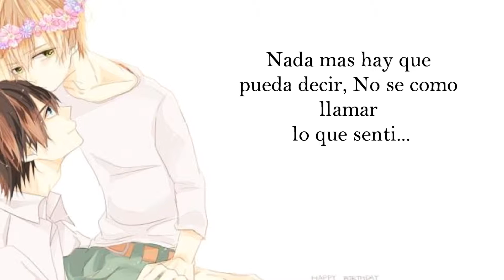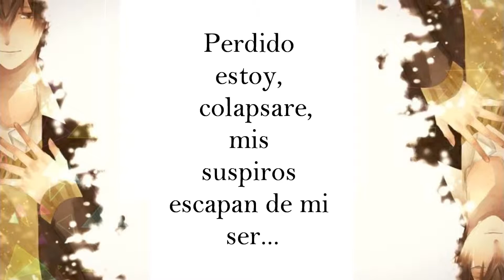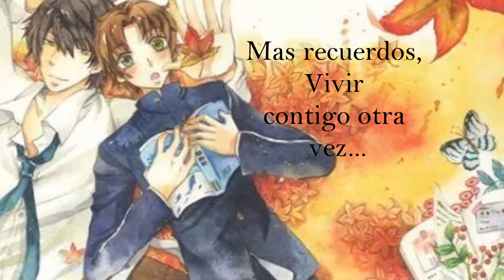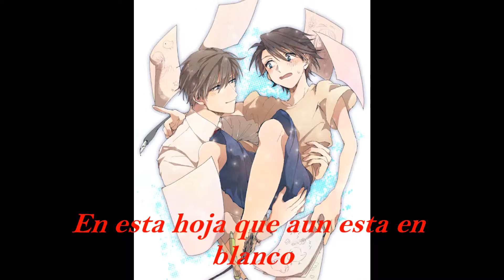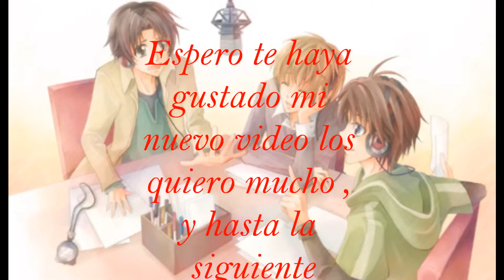SH 2 eding full sub esp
lo que yo no entiendo es por que hago un video, lo tengo guardado durante meses y lo subo despues de quien sabe cuanto XD

la letra pertenese a su respectivo autor, no es mia